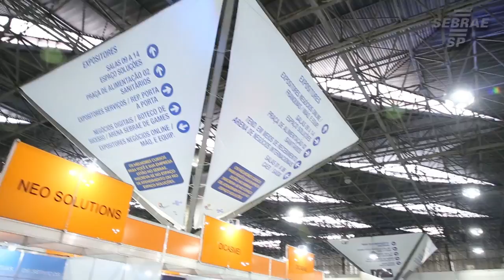Espaço apresenta modelos de Negócios de Garagem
Com a ajuda de óculos de realidade virtual, o participante vai poder descobrir quais são os modelos ideais de negócios que podem ser montados em uma garagem.
feiradoempreendedor.sebraesp.com.br e vivencie essa experiencia na prática!